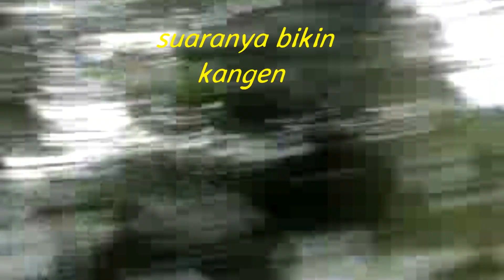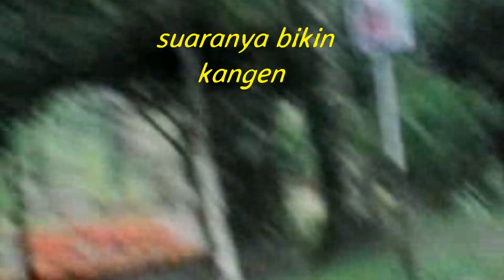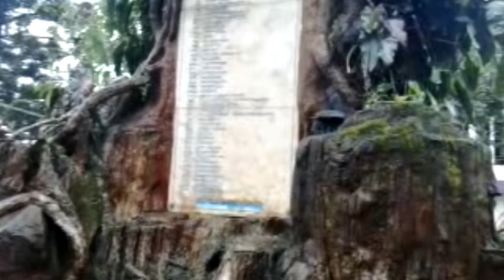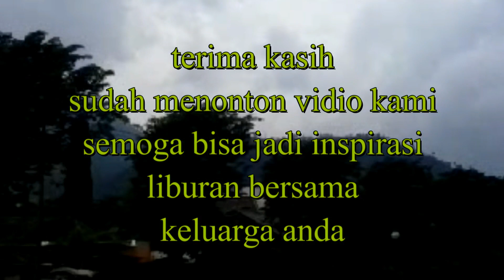liburan bersama keluarga@tonsjet09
bila ada yang bingung mencari tempat untuk liburan,mungkin vidio ini bisa jadi inpirasi anda untuk berlibur bersama keluarga anda? tepatnya di daerah batu malang banyak sekali tempat wisata saking banyaknya sampai bikin bingung untuk memilih,anda penasaran silakan di coba. ?
dan masih banyak lagi tempat wisata yang lainnya yang berada di malang.
terima kasih...